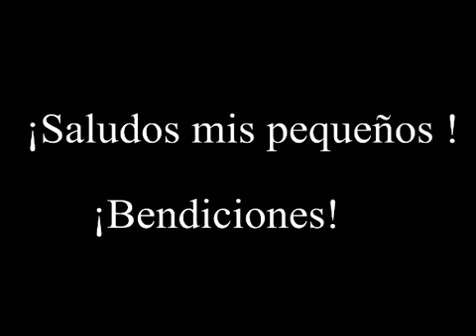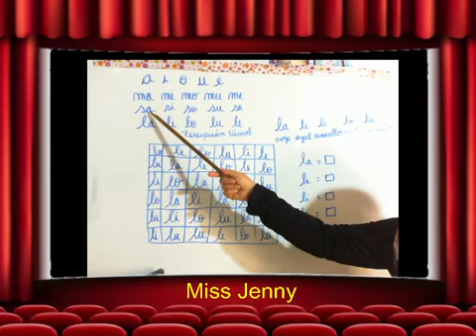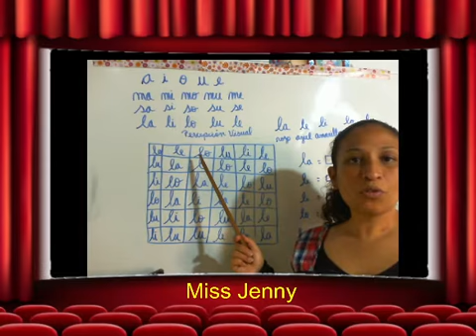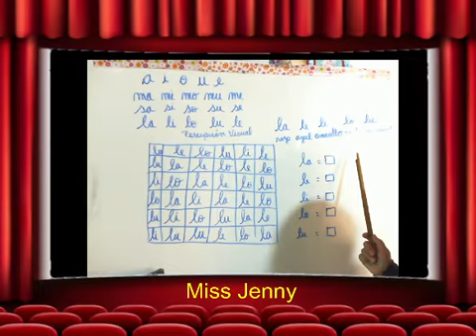jenny 4 años 2020 11 09 15 20 29